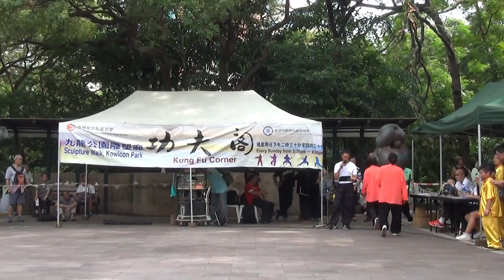香港功夫表演20160807-7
香港功夫表演好功夫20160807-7